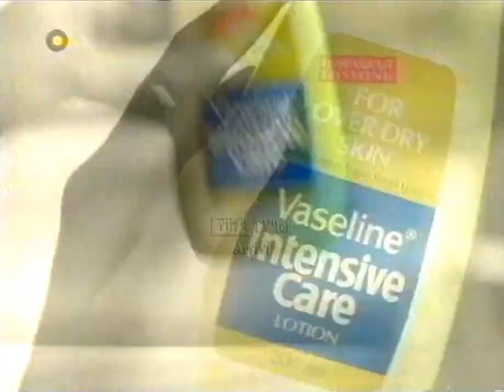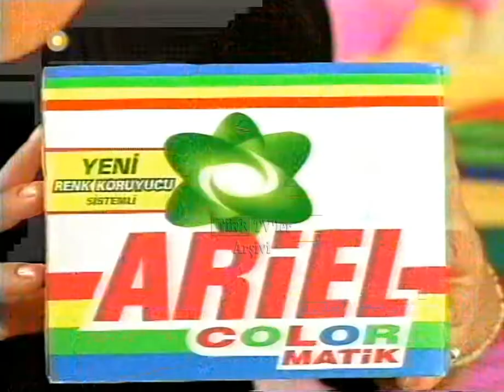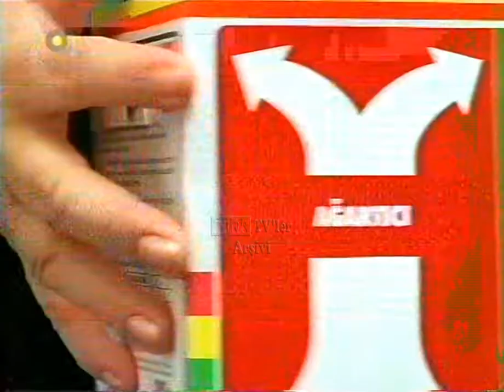SHOW TV Reklam kuşağı 20